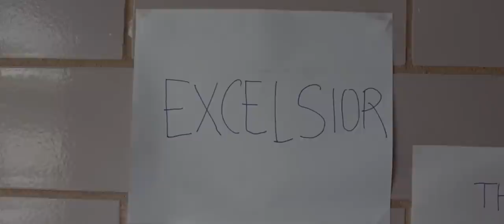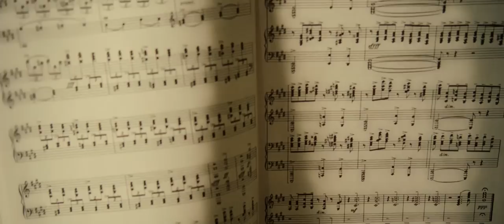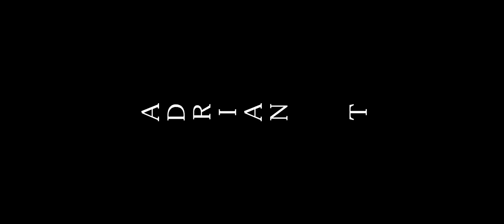THE WAY ► Motivational Video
Video: "Limitless" & "Silver Linings Playbook"
Other Audio: Greg Plitt